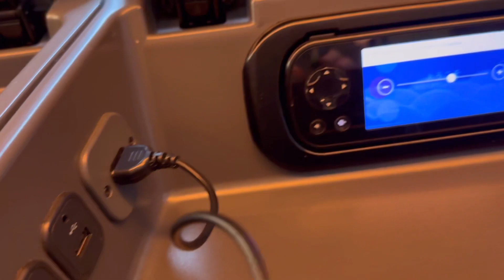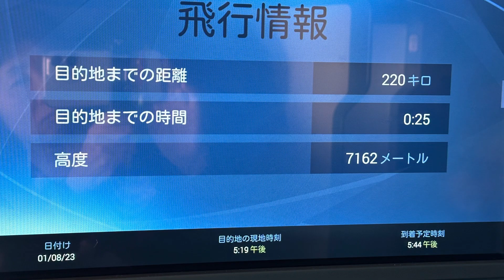成田空港✈︎台北🇹🇼中華航空ビジネスクラス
中華航空ビジネスクラスで台北にトランジットしましたラウンジも！行きました